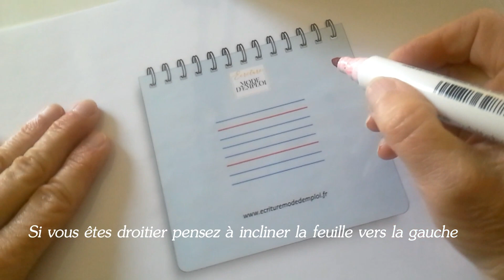ductus de la lettre a